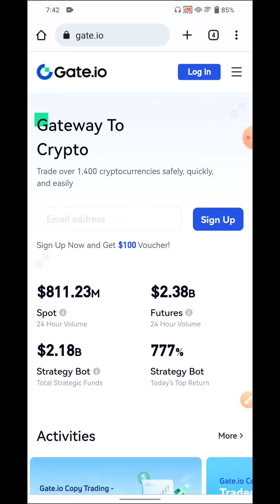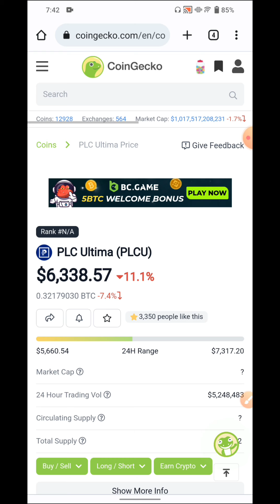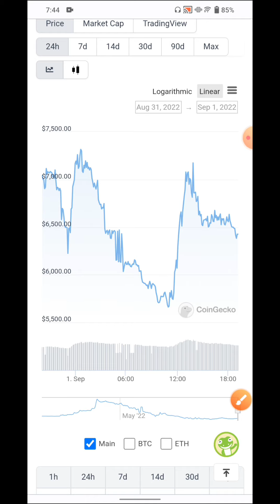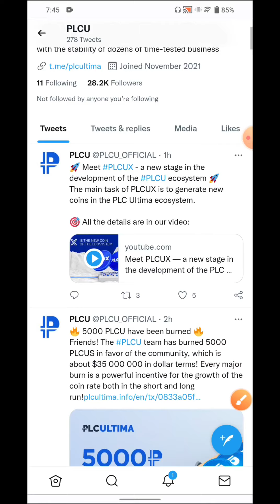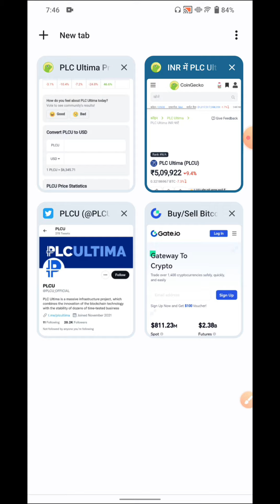🔴Plc Ultima Price Update ||💲Plc Ultima ₹600000 Next Pump ||💰 Plc खरीदे या नहीं || Gate.io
Plc Ultima Price Update कीमत क्यों गिरती जा रही
Plc Ultima Price Dump 2022
Plc ultima Dump
PLC ULTIMA price Pump
Gate io
plc Ultima
plc
PLCU Coin
PLCU Coin Price Prediction 2022
PLUC coin 2022
platincoin plan
platincoin latest news
plc ultima cryptocurrency
plc crypto mining
plc cryptocurrency
plc ultima burning
Gate io exchange
gate io Registration
gate io
gate io KYC
crypto Rahul